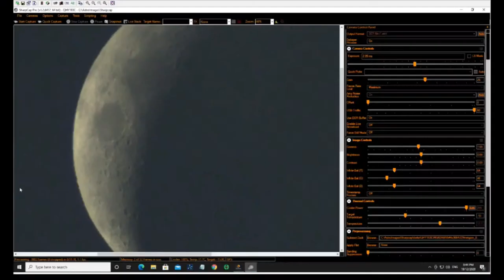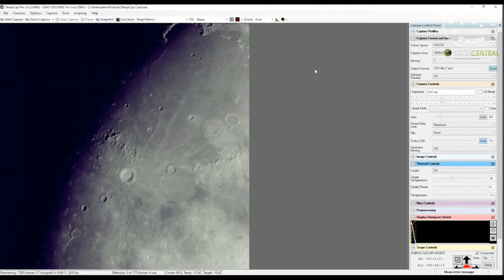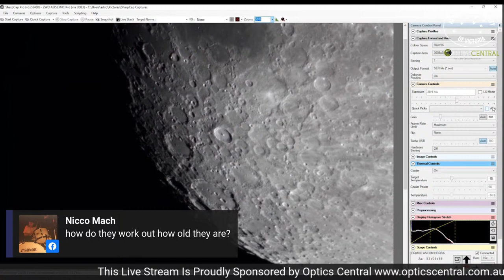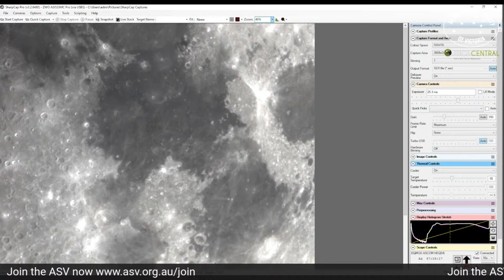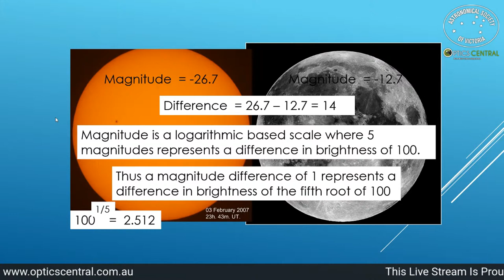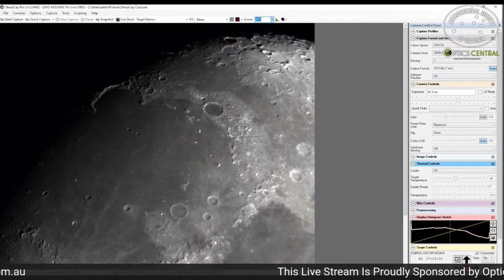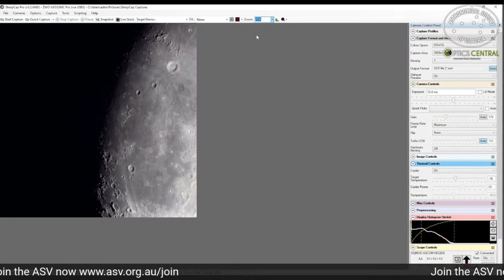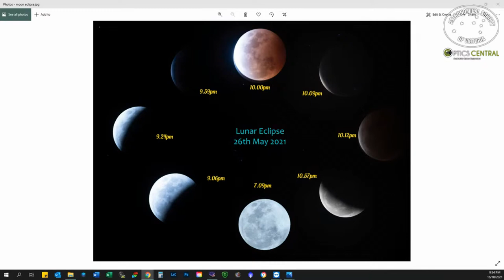International Observe The Moon Night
International Observe the Moon Night is an annual worldwide public event that encourages observation and appreciation of the Moon. Every year, everyone on Earth is invited to observe and learn about the Moon together and celebrate the cultural and personal connections we all have with our nearest neighbour. This year we're hosting our event online, so join us from 8 pm on October 16.

Our team will share with you some features of the Moon and weather permitting we will stream live footage of the Moon from our telescopes. We will also announce the winner of our moon photo competition, check our other posts for more information about the competition - you could win a year's membership!